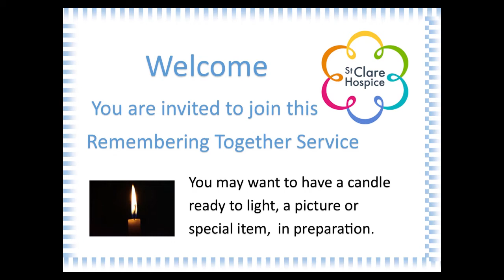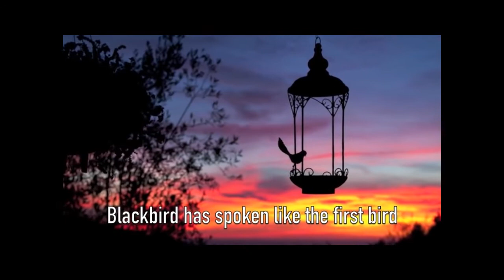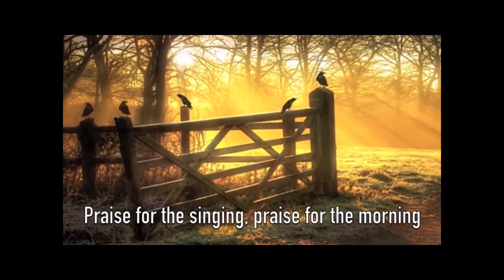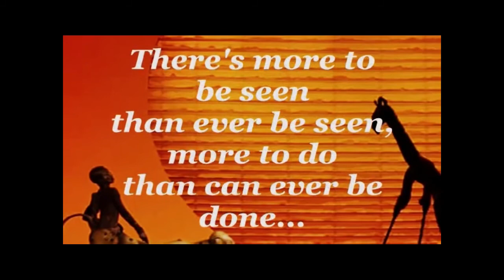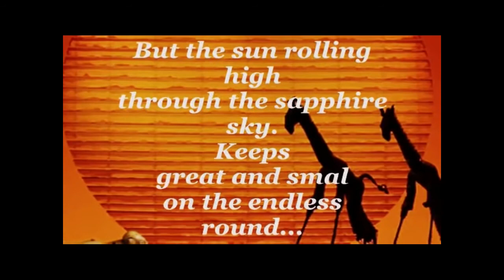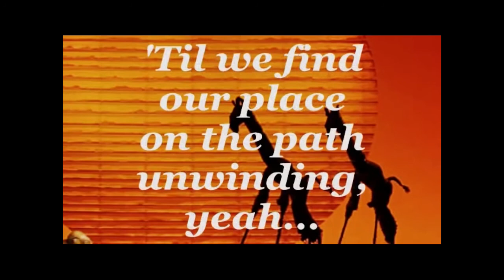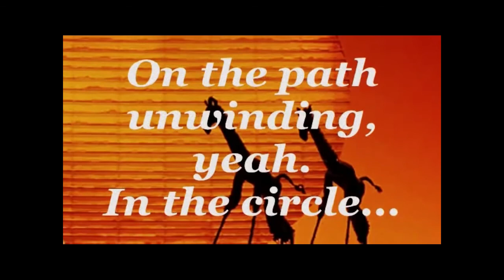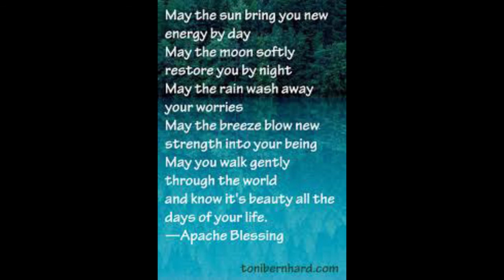Remembering Together - St Clare Hospice Memorial Service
St Clare's Chaplain, Ann, hosts a heartfelt Remembering Together virtual memorial service, to celebrate and honour the lives of loved ones.